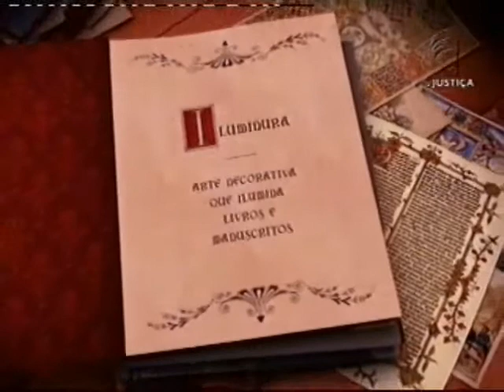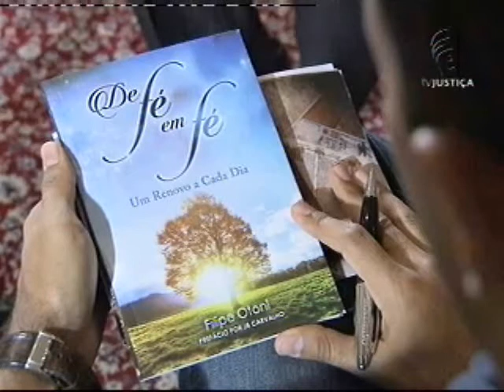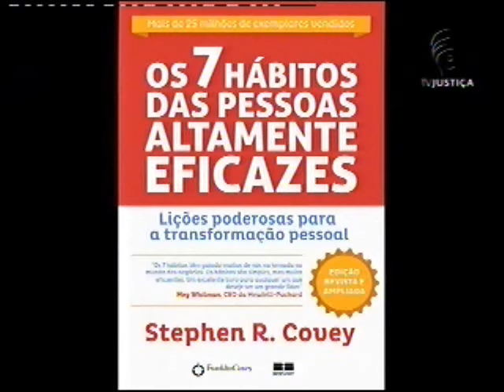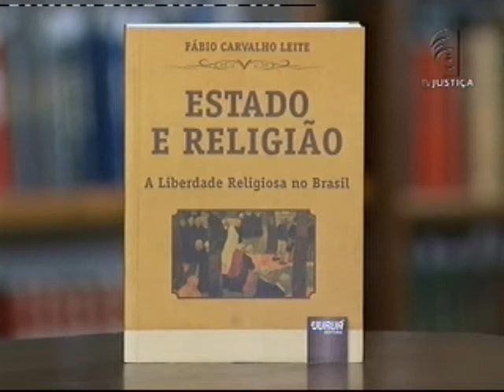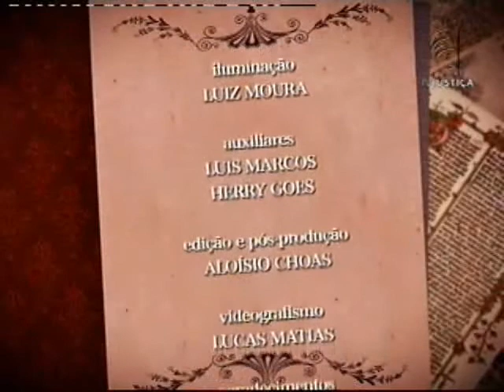Iluminuras - Filipe Otoni e Rodrigo Vitorino (30/04/16)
O Iluminuras desta semana une literatura, universo jurídico e fé. O escritor e teólogo Filipe Otoni, autor de “De fé em fé”, seu livro de estreia, é o primeiro convidado. Mineiro, nascido em Nanuque (MG), ele elege os escritores que mais admira e revela a reviravolta que a leitura promoveu em sua vida. Leia a íntegra da sinopse